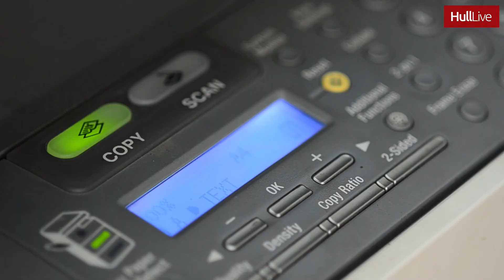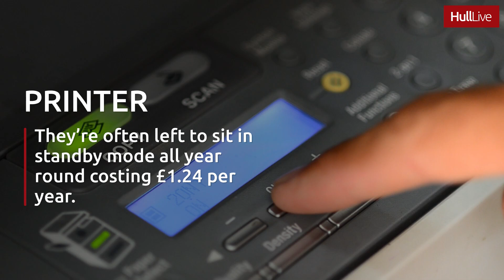Ten vampire appliances you could turn off to save £147